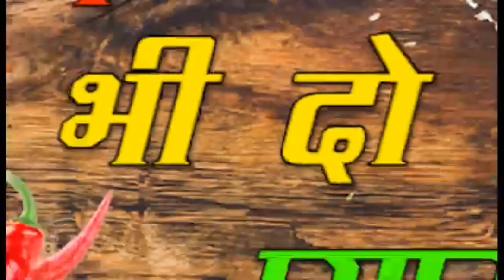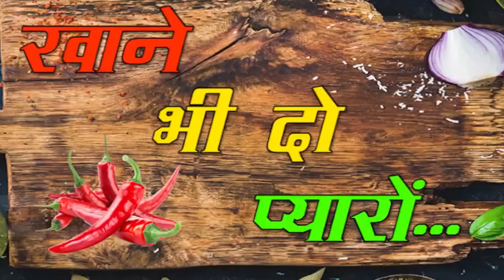Old Bhangra Punjabi Songs | New Punjabi Songs Jukebox 2021-22 | Best Dj Remix Punjabi songs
90's Old Bhangra Punjabi Songs | New Punjabi Songs Jukebox 2021-22 | Best Dj Remix Punjabi songs

DJ_Lado_Beat

old punjabi bhangra songs mashup lahoria production dj lakhan by lahoria production,
old punjabi songs with bhangraold punjabi bhangra songs remix,